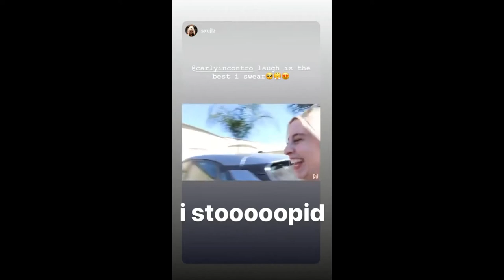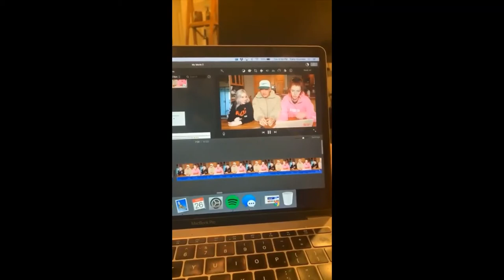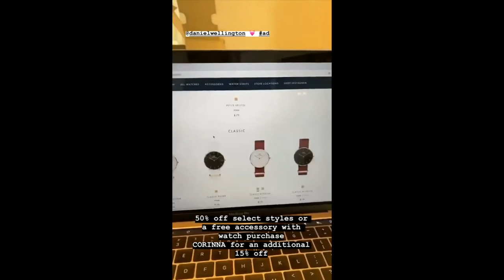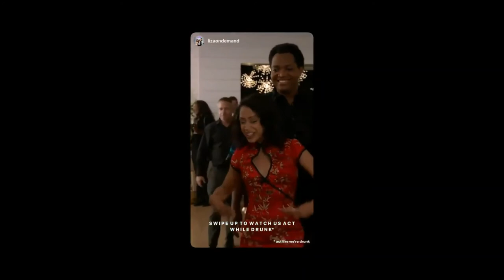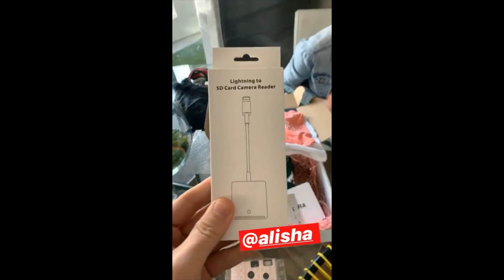Vlog Squad Best Moments #5